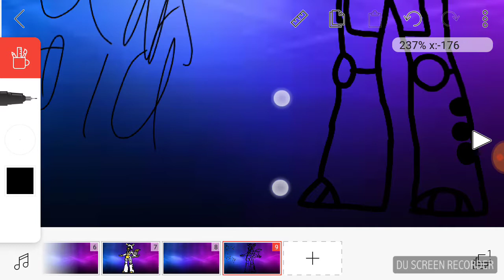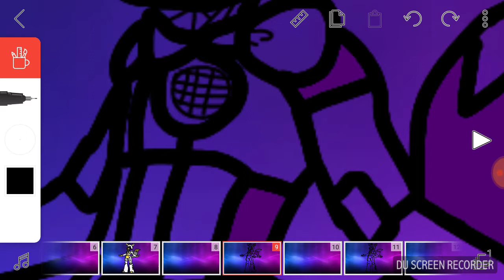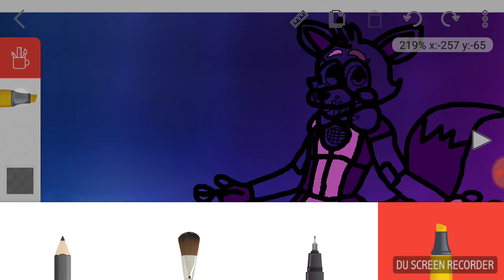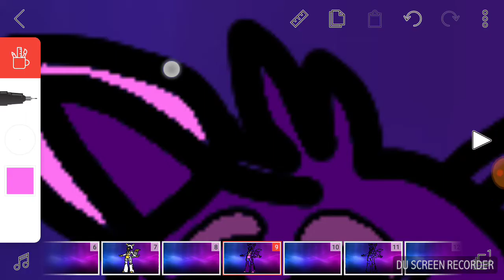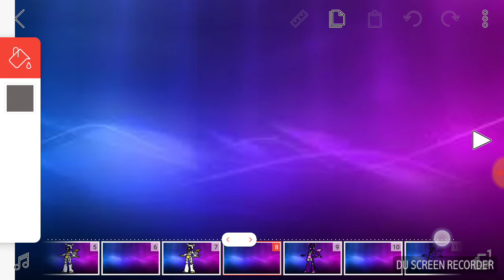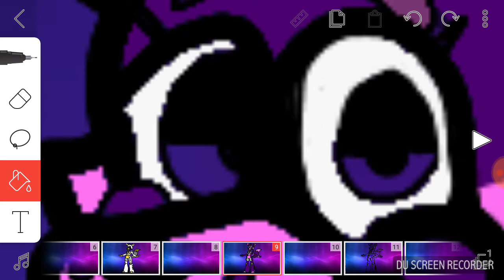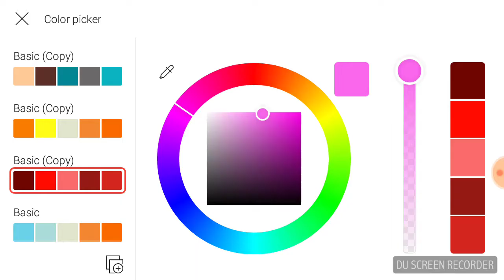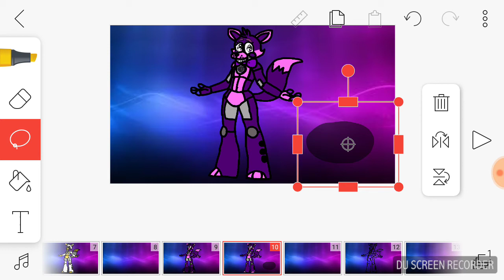Recoloured FunTime Foxy Not Really Recoloured But My 8 Year Old Sister's OC!!